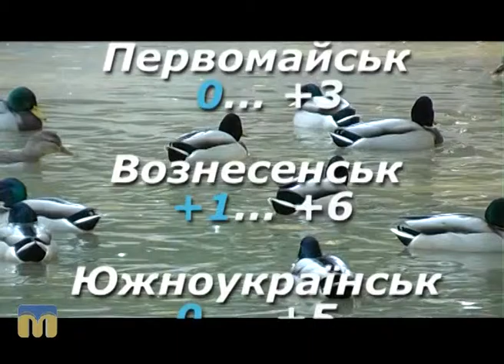Народні прикмети, прогноз погоди на 25 листопада 2016 року